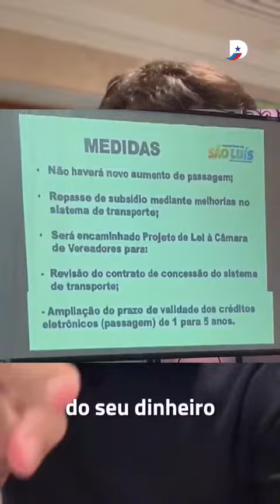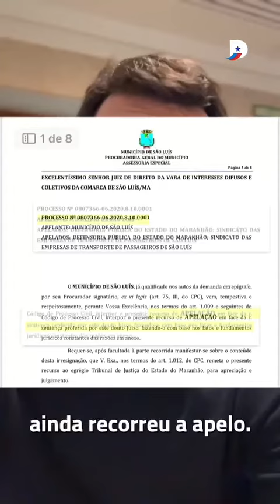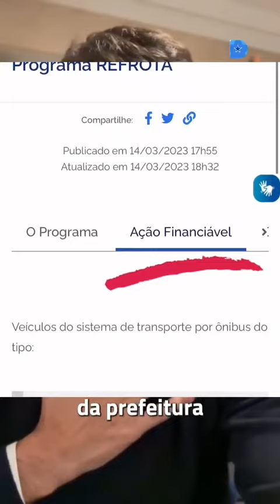GREVE DOS RODOVIÁRIOS: Duarte desmascara Braide, “para de mentir, o povo não aguenta mais”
GREVE DOS RODOVIÁRIOS: Duarte desmascara Braide, “para de mentir, o povo de São Luís não aguenta mais”